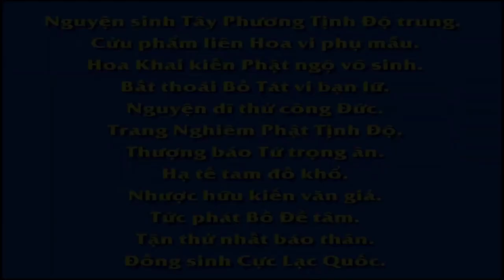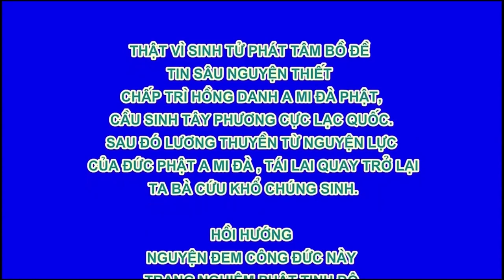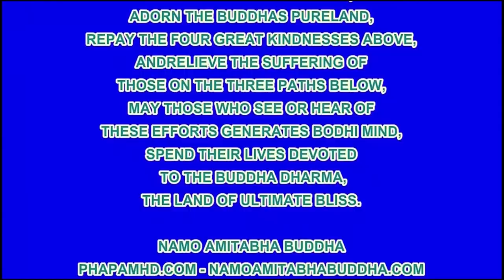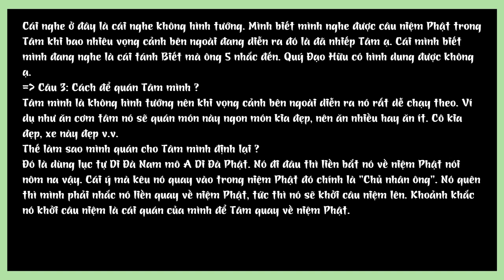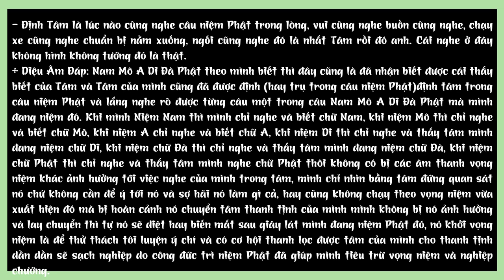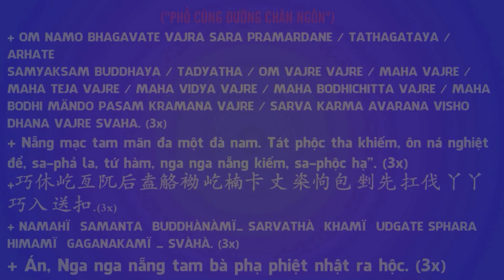Giáo Dục Của Phật Đà Sự Nghiệp Giáo Dục Tôn Giáo Chí Thiện Viên Mãn Thuyết minh N A + Vietsub R